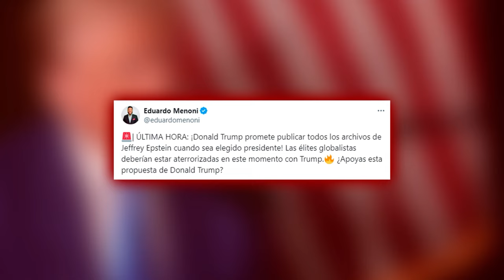🔴VENEZUELA🔴 MADURO AL LÍMITE🔴SALE A LA LUZ ELPLAN DE TRUMP PARA DARLE EL GOLPE FINAL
En este video, revelamos el plan de Trump para darle el golpe final a Maduro en Venezuela. Descubre lo último en noticias de Venezuela en DistritoTV.